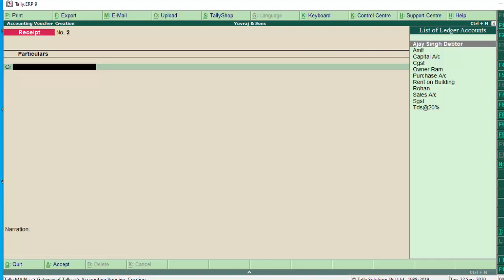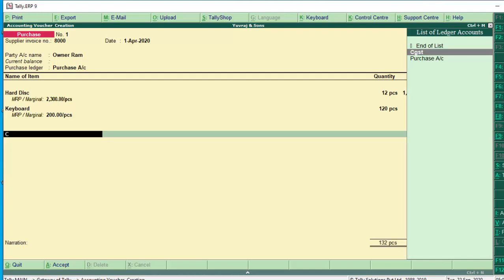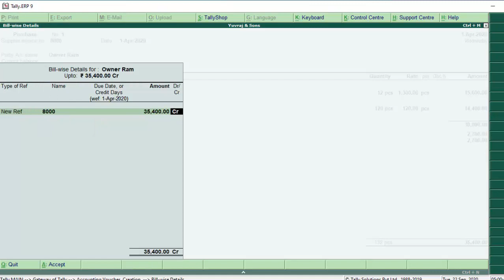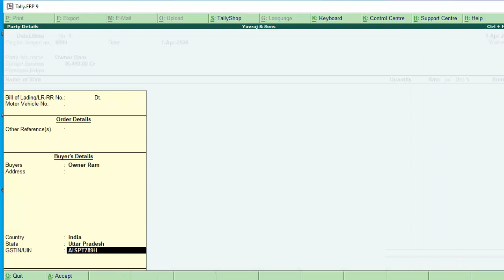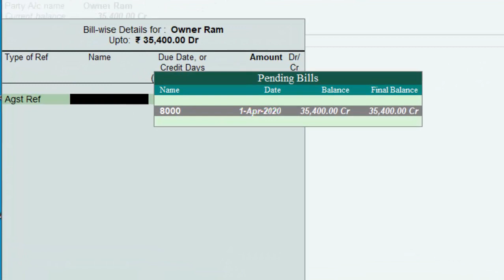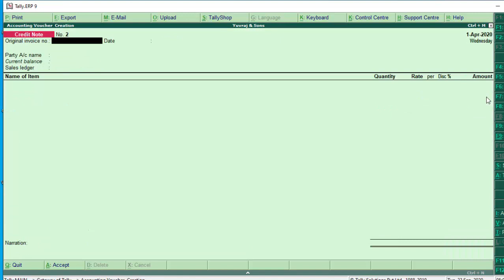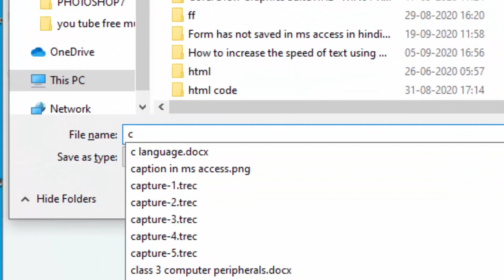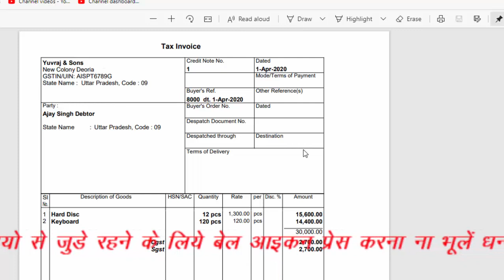How to use debit note and credit voucher in tally erp-9 in hindi and english